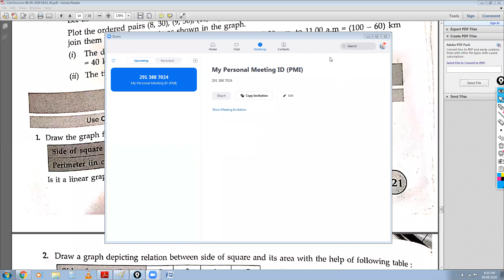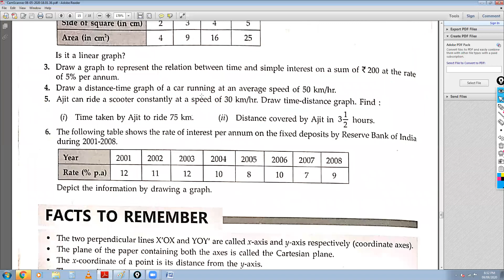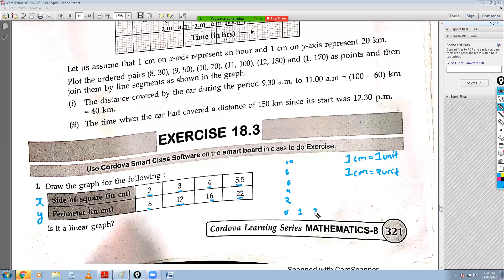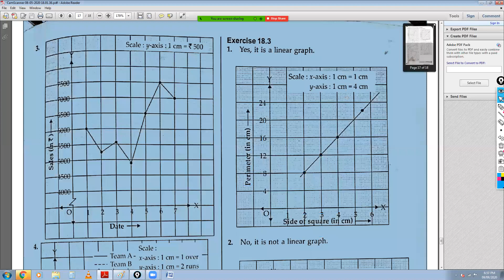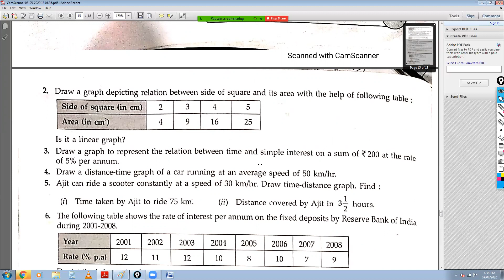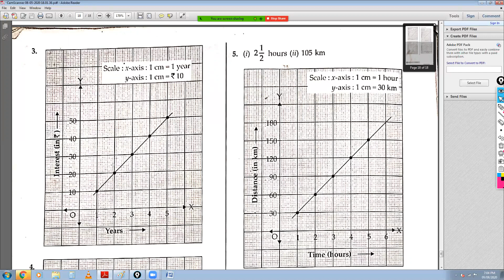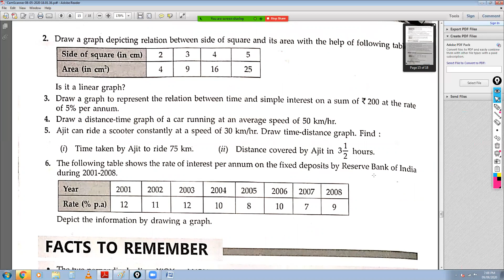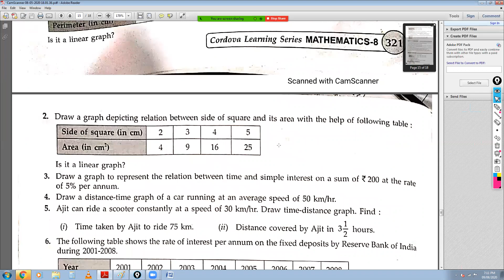cbse class 8th maths cordova introduction to graph lecture 3